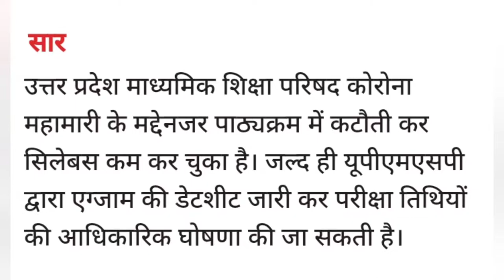नकल पर नकेल /10वीं 12वीं Exams /up board exam 2022 kab hoga news today /up board exam latest update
up board exam date 2022 class 12 in hindi,
up board exam me copy kaise likhe class 10,
up board exam me copy kaise likhe class 12,
up board exam math paper 2021,
up board exam math,
up board exam me kaise likhe,
up board exam omr sheet,
up board exam omr sheet kaise bhare,
up board exam 2022 omr sheet,
up board improvement exam original marksheet,
up board exam 2022 new update,